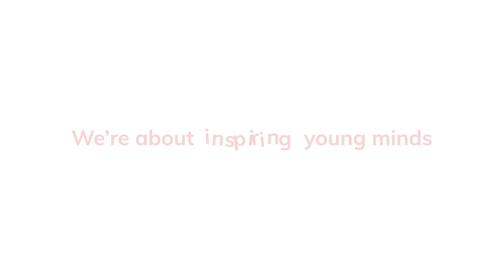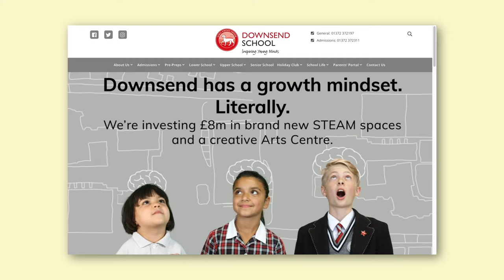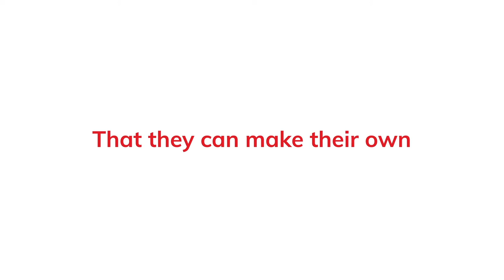Downsend Schools | Case Study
Downsend School is a co-educational independent school for pupils aged between two and sixteen. In 2020, Downsend became a through-school, offering a three year GCSE. It is located in Leatherhead, Ashtead and Epsom, in Surrey, UK. It is now a school for boys and girls, and takes on pupils from 6 to 16 years of age.